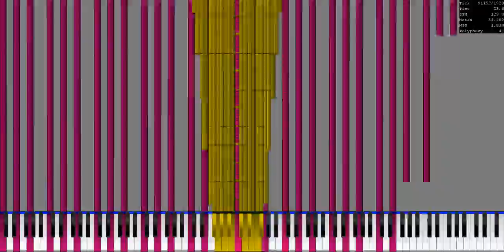idk don't copy this